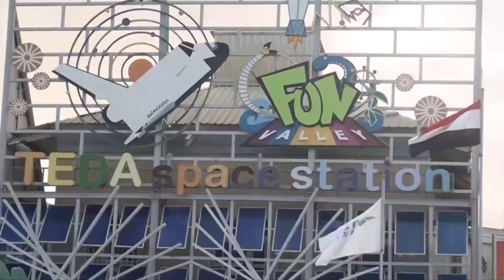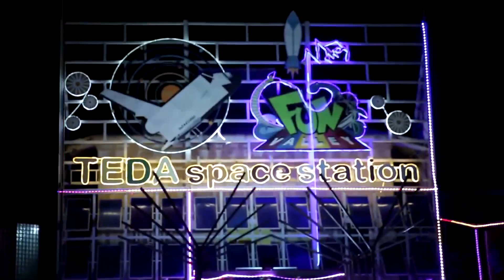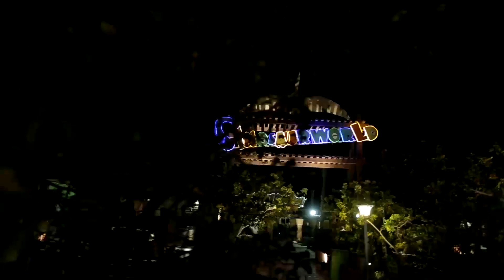Teda Fun Valley تيدا فن فالى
تيدا فن فالي الترفيهية أول مدينة ملاهى فى السخنة واول حديقة ديناصورات في مصر. تقع بجوار فندق تيدا سويس إن بلاز السخنة.

عالم الديناصورات به أكثر من 30 ديناصور بالحجم الحقيقي ومجموعة متنوعة من الألعاب، حيث يمكن للأطفال التمتع بركوب الخيل وممارسة الألعاب على الأرض جنبا إلى جنب مع الديناصورات.

عالم اوتوموتيف لمحبى سباقات السيارات توفر لهم سباق حول العالم مع السيارات الديزل والكثير (Go Kart - World Travel - Laser Bumper Car - 5d Cinema)

عالم كاندى
الأطفال من سن 3 إلى 8 سنوات يمكنه المرح وعيش المغامرة فى كاندى وورلد حيث الكثيير من الألعاب الشيقة مثل
 Candy House - Bazooka - Slide  - Tube Slide - Shooter - Magic Air - Helicopter - Water Basin - Crazy Fruit - Bees  - Bear - Jumping House - Nemo  - Octopus  - Mushrooms  -Piano - Vantom Shooting Spacetoon - Titanic- Climb Game

 لمشاهدة عروض فندق تيدا سويس إن بلازا والحجز - اضغط

لمشاهدة آخر اخبار عروض الرحلات والفنادق المصريين - زيارة اللينك

حقوق الملكية لشركة ممفيس للسياحة - فرع القاهرة
34 عمارات العبور - ش صلاح سالم - القاهرة
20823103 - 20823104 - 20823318